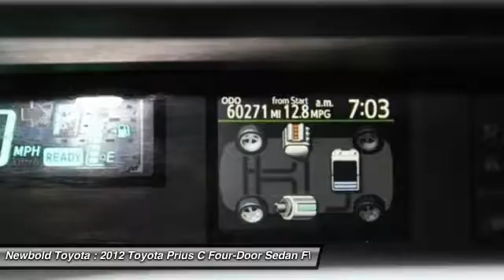2012 Toyota Prius C O'Fallon IL T10156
2012 Toyota Prius C Three

Newbold Toyota
1282 Central Park Dr

You'll love this 2012 Toyota Prius C. This is a four-door sedan you'll want to take home. With 60271 miles, it features Automatic transmission and an exterior color of Black Sand Pearl - Black. Call and get in touch with Newbold Toyota directly, and be the first to open the four-door sedan door today!